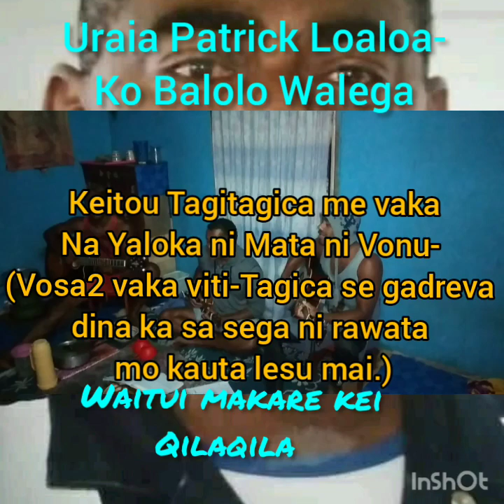Ko Balolo Walega- Uraia Patrick Loaloa 💖 Original by WAITUI MAKARE KEI QILAQILA.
Song is about my late cousin Uraia Patrick Loaloa Neiliko from Malevu, Coral coast Nadroga.. 21/1/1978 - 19/7/2021. R.I.P.